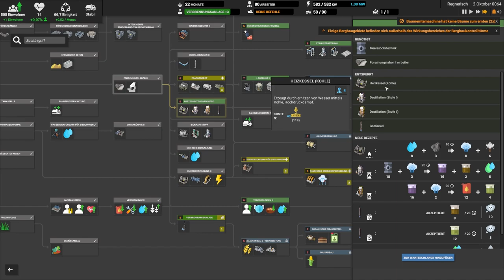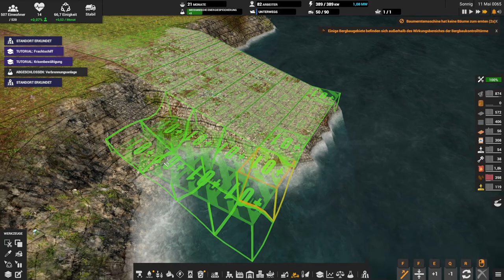Unsere eigene Bohrinsel // #013 // Captain of Industry